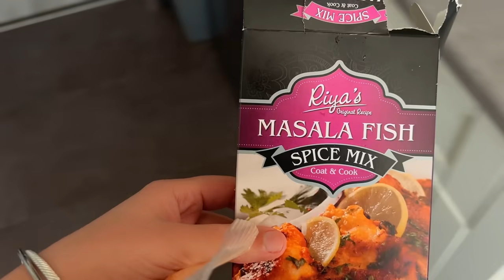Keechoo did the cutest thing! We are in Awe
In today's heartwarming episode, we share a truly special moment that filled our hearts with pride and joy. Our little Keechoo, with his boundless empathy and kindness, did something so beautiful that it left us, his teachers, and his classmates in awe. The story unfolds at Keechoo's school, where his teacher witnessed a moment of pure compassion that she just had to share with us. As parents, hearing about your child's act of kindness is one of those moments that make you realise the true impact of love and empathy in shaping young minds. Keechoo's gesture not only touched the hearts of those directly involved but also served as a beautiful lesson in empathy for everyone around him.